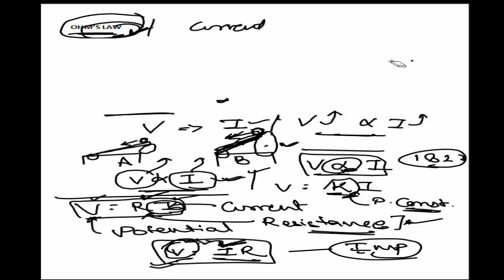OHM'S LAW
IN THIS VIDEO WE WILL BE DISCUSSING ABOUT THE OHM'S LAW, ITS BASIC CONCEPT AND DERIVATIONS AND GRAPH ALSO.
ACCORDING TO THE OHM'S LAW, THE ELECTRIC CURRENT FLOWING THROUGH A CONDUCTOR IS DIRECTLY PROPORTIONAL TO THEPOTENTIAL DIFFERENCE APPLIED ACROSS ITS ENDS, PROVIDING THE PHYSICAL CONDITIONS (SUCH AS TEMPERATURE) REMAINS UNCHANGED.